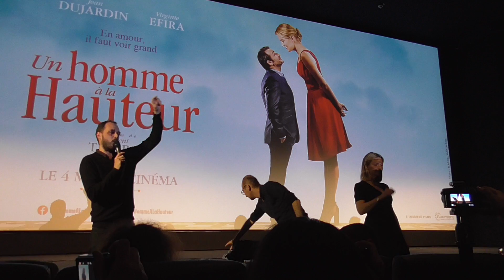AVP Un Homme à la hauteur p2